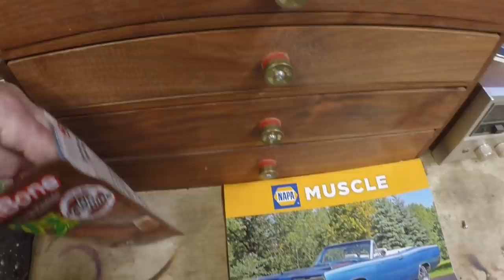Cub Cadet Dozer Build, S2:E8 Body Shop Edition!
Seat, Fenders, Foot Well Panels, Tunnel Cover, Tool Box.  We finish up the fabrication of the dozer's remaining body panels, and get set up for the final push to add the blade and hydraulics!

Using parts from two vintage Cub Cadet garden tractors, along with metal fabrication and welding work, we are building a mini dozer from (almost) scratch.

I use a Langmuir Systems Crossfire Pro plasma table with a Razorcut 45CNC plasma cutter and a machine torch to create many needed parts.  At times we shift to the Bridgeport-clone knee/vertical mill  or South Bend 10 inch lathe to complete a machining step.  Occasionally, the South Bend shaper or the Logan lathe is called on for specialty work.

A Hobart Handler welder is my primary MIG welder, and it comes into play at nearly every step.  If I'm not running the welder, an Oxy/Acetylene torch or the Eastwood Cut 40 plasma cutter is fired up for some molten metal removal.

Making a mini-dozer will add to the collection of equipment that I previously built, including the mini-motor grader and the tandem axle Cub Cadet dump truck/gator.

Dewalt and Makita grinders and drills, eVolution metal cutting saws, a Grizzly metal cutting band saw and Jet grinders and sanders see regular use in my projects.